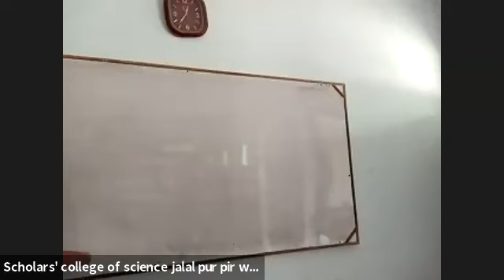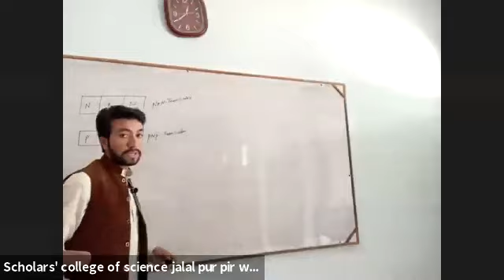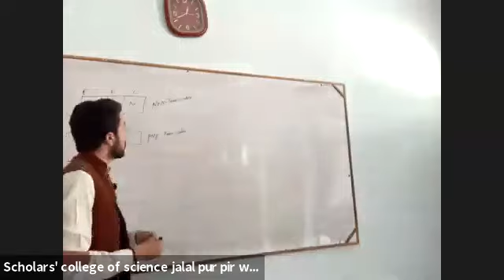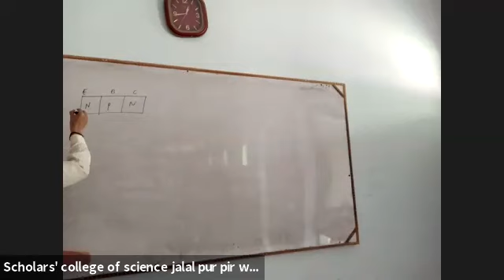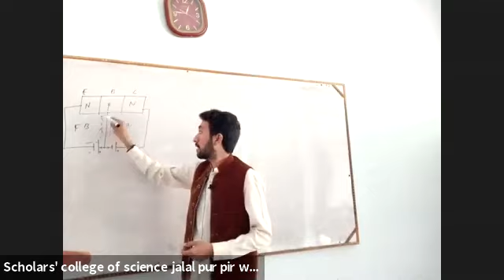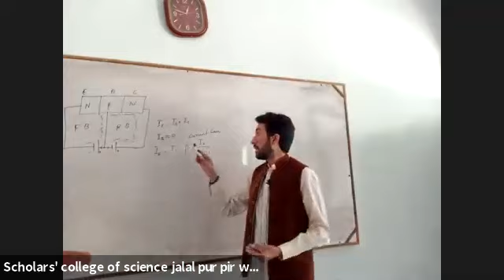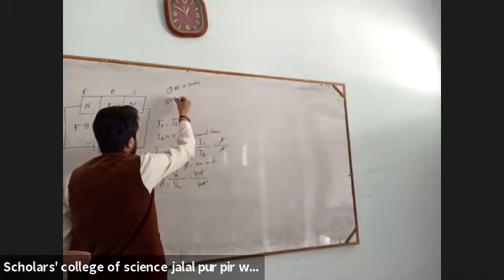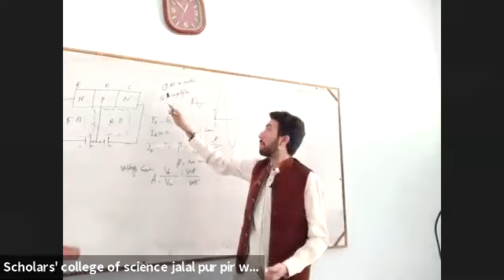Transistor ADP Physics Book1 Chapter 1 Electronics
A transistor is a semiconductor device used to amplify or switch electronic signals and electrical power. It is composed of semiconductor material usually with at least three terminals for connection to an external circuit.